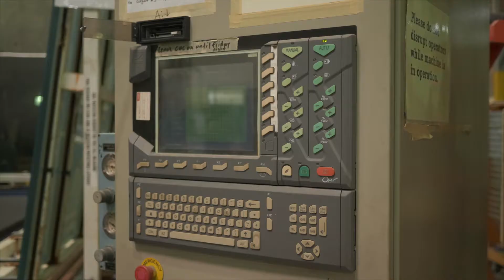Dynamic Architectural Glass Shop: Advancing Window Glass Technology at Your Fingertips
Glass is such an important component of windows & doors that it's wise for a bespoke window fabricator to invest in having their own in-house glass inspection and sealed unit fabrication facility, especially with advancing window glass technology.

With each piece of glass potentially differing in size and shape from the one before, simply outsourcing pre-made sealed units from a third party relinquishes too many quality inspection and control points. Therefore, we prefer to have the capacity to do it ourselves. Inspection prior to factory glazing allows for optimal control over what the customer receives on site. This ensures one-stop accountability, factory direct service, with no room for finger-pointing
Here’s a brief look at the Dynamic Fenestration Glass Shop